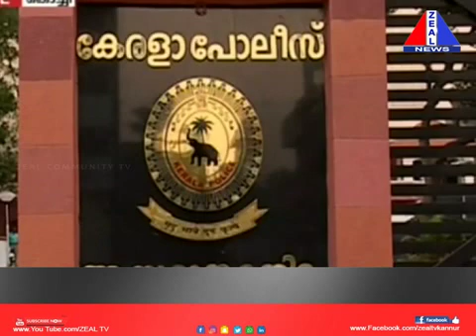നാല് മുതിർന്ന ഓഫീസർമാരെ നിയോഗിച്ചു